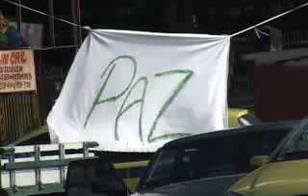Tiroteio no Alemão / Schießerei in Rio